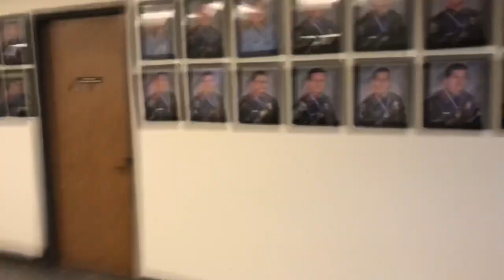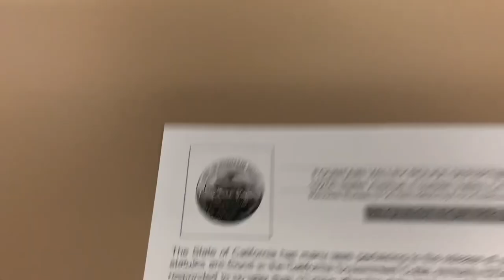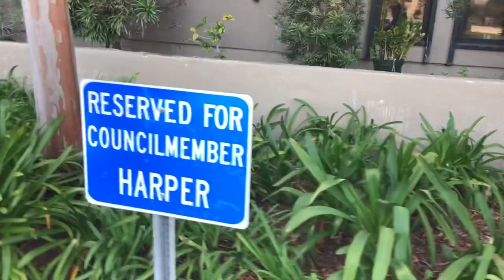Fountain Valley,Ca-Do You Want To Join The Blue Line Gang?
Help us stay on the road, keeping these audits coming-

Fountain Valley, CA
Police Department

🖤Help keep us on the road-